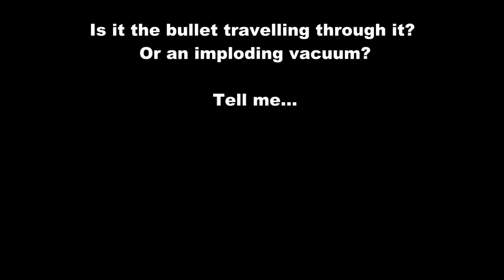Air Gun Bottle Test - imploding vacuum?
Question? Why does the impact make a second hole in the back of the bottle? Is it the bullet traveling through the bottle? Or is it an imploding vacuum?